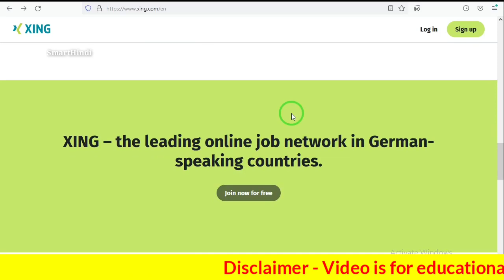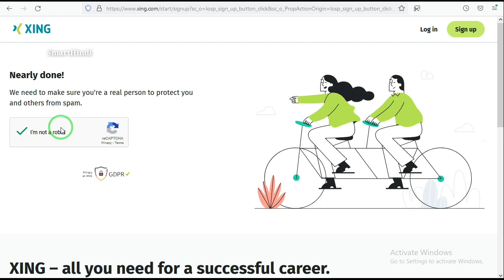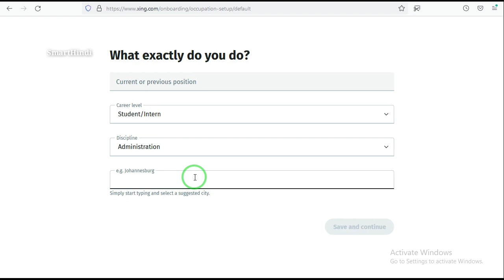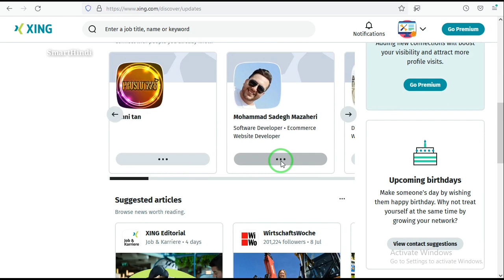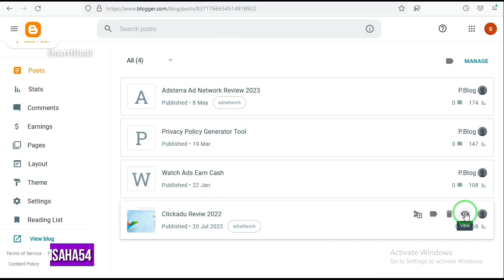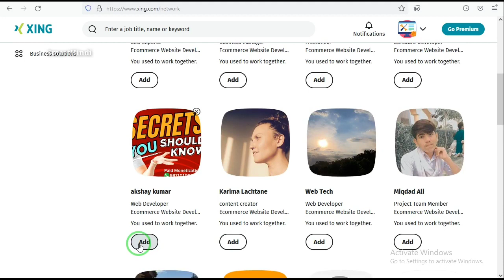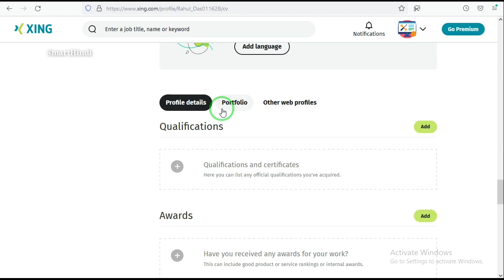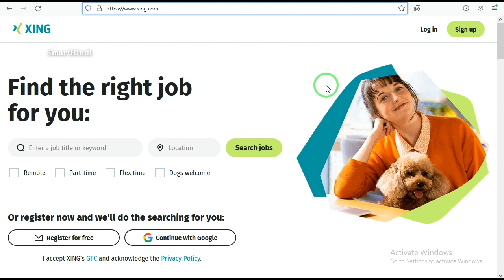Get Daily 10k+ Free Website Traffic | Free Website Promotion | Website Promotion - SmartHindi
Your Quires 👉

Website Promotion
Free Website Promotion
Free Website Promotion On Google
Free Website Promotion 2023
Free Website Promote
How To Promote Website On Google For Free
How To Promote Website
How To Promote Your Website Free
How To Promote Your Website On Google
Promote Your Website Free
Website Promotion Kaise kare
Website Promotion Free
How To Increase Website Traffic
How To Increase Blogger Traffic
How To Promote Blogger Website
How To Promote Website For Free

Hello  Dosto Iss Video pe dekhya Gaya hai Free Website Promotion ke bare main toh Video ko last time take dekhiye aur hamare channel ko subscribe Kare 👉 Video Acha lage toh ek like Kare 👍